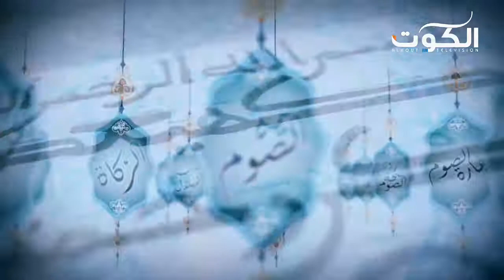برنامج وقفة شرعية - زكاة الفطرة (3) - ح 27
تقديم : الشيخ إبراهيم المزيدي
تلفزيون الكوت